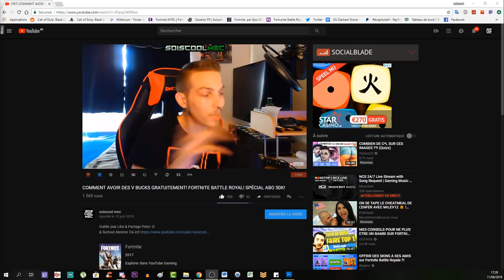BOMBE SINGE ILLIMITÉE! GLITCH SUPER FACILE! SOLO MULTI! CLASSIFIED! TUTO COD BO4 ZOMBIE!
▬▬▬▬▬▬▬ • BIENVENUE 😍 • ▬▬▬▬▬▬▬
⚠️IMPORTANT!!!

"SOISCOOLMEC"
"STRIKESOISCOOL"

👥Facebook "soiscool mec"
👻Snapchat "soiscoolmec"
▬▬▬▬▬▬▬ • VIDÉOS ▶ • ▬▬▬▬▬▬▬
👉Vidéo CoD BO3 Zombie:

👉Vidéo CoD IW Zombie:
▬▬▬▬▬▬▬ • TOP DON 💰 • ▬▬▬▬▬▬▬
187 COD CreV al-pha-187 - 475€
Loic Hemon - 462€
Joohny34 - 379€
Dropdead_boy - 288€
Donovan - 205€
AmneesiaaKush - 164€
BlackFires - 159.5€
Audrey Marley - 159€
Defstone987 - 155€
Tibo's - 100€
Stéphane - 80€
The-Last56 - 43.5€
Ambre Bourdarie - 41€
Allan - 40€
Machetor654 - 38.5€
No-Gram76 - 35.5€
Olivier - 30€
LeGameurDu59 - 25€
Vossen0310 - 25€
dg_smads - 23€
Zartekgamer - 21.5€
SkYzZo - 20€
Akim - 20€
ray-p-8 - 20€
RimkusRsl - 20€
BahamutChaos1 - 17€
D4FT-P3DR4U - 15.5€
K07C - 15€
crowszero72 - 13€
Fabonobo - 12€
xDi4boLiKzZ - 11€
kvvd-Xday_zX - 11€
NexTaz - 10€
Dryz Glitcher - 10€
Cédric - 10€
Xx_rohn25_xX - 10€
WhiteShade59 - 10€
Alexandre - 6€
LpkAyaa - 6€
BryanBancilhon - 5€
Delta-Glitching - 5€
Azox-nono - 5€
Creeper2000 - 4€
Luaz - 4€
MissShanna - 3€
YTB gaming fr - 3€
LSD_chirurgien_sur_dent_ - 3€
FyRe Clan - 3€
▬▬▬▬▬▬▬ • MUSIQUE OUTRO 🎵 • ▬▬▬▬▬▬▬